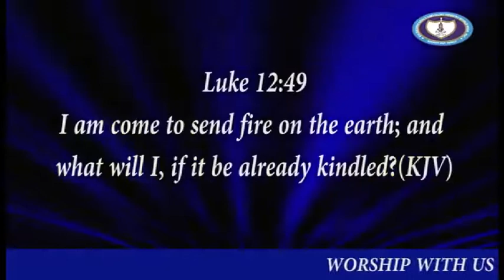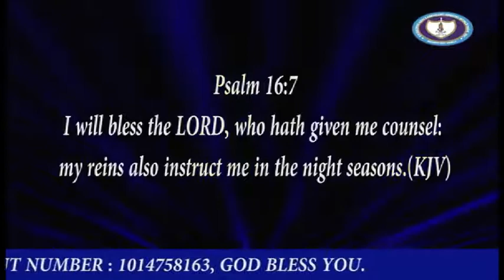Press Until Something Happens Part 3